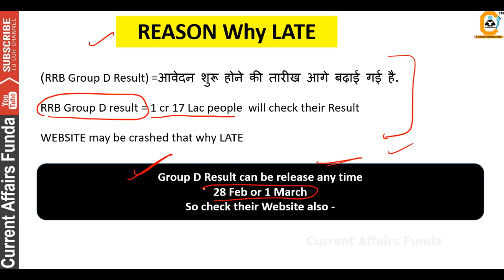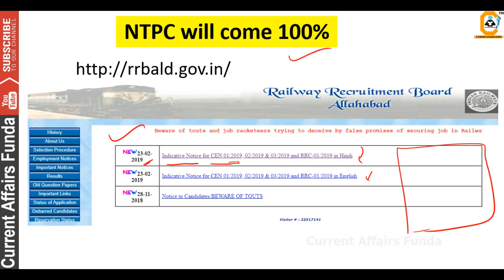RRB NTPC 2019 Notification Update and GROUP D Result कब आएगा Announce Date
About us :
Our Work :
1.Quantitative Aptitude
2.Logical Reasoning
3.Current Affairs Weekly Wise
4.Computer Aptitude
5.English Language